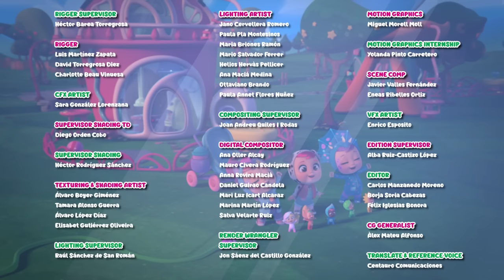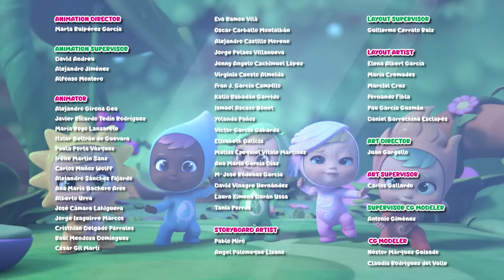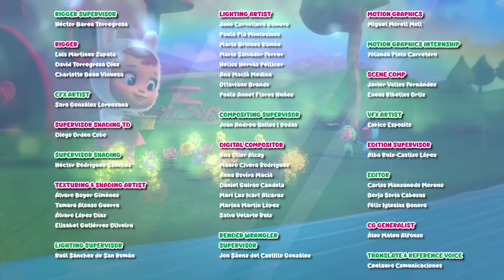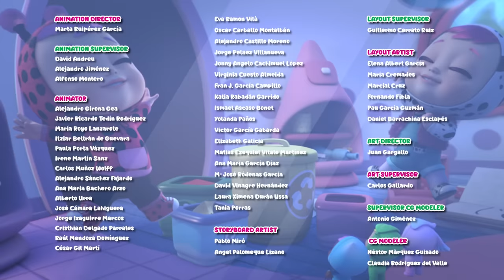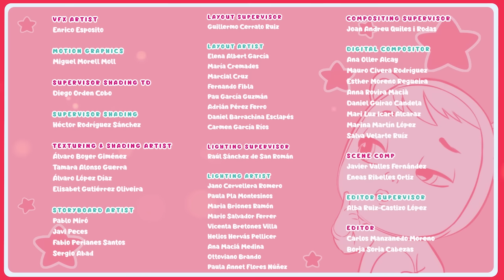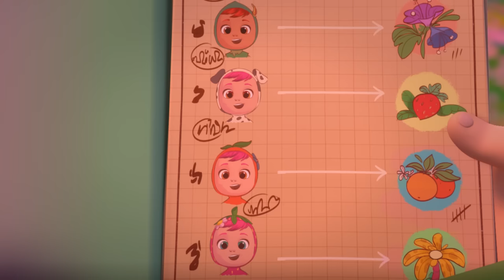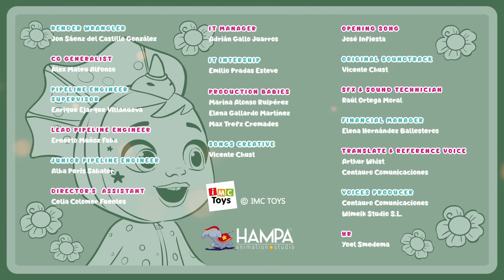♻️ NEW FRIENDS 🔥☀️💧 LITTLE CHANGERS 💧☀️🔥 ECO Series ♻️ COLLECTION 💕 CARTOONS for KIDS in ENGLISH